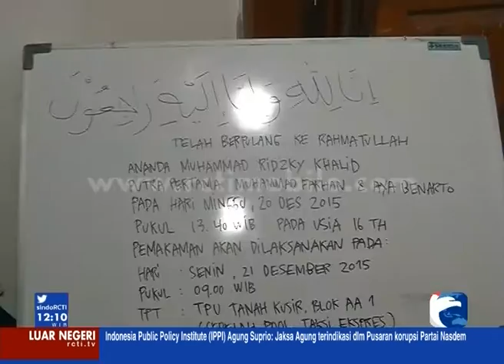Putra Sulung Farhan Meninggal [Sindo Siang] [21 des 2015]